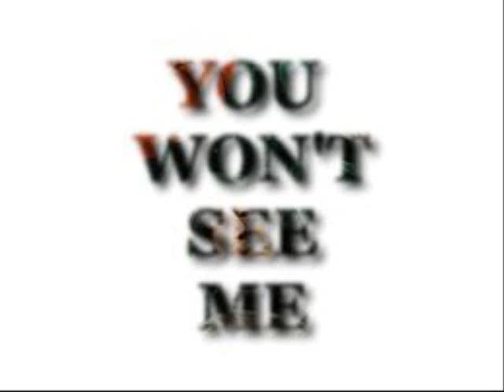You Won't See Me Dr Pepper's Lonely One Man Band